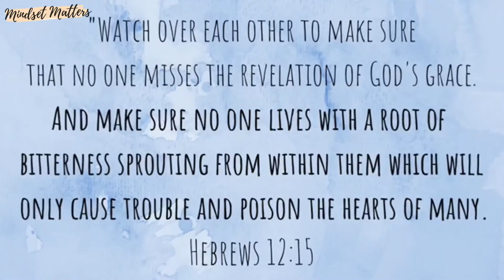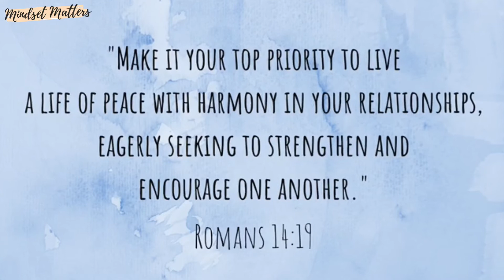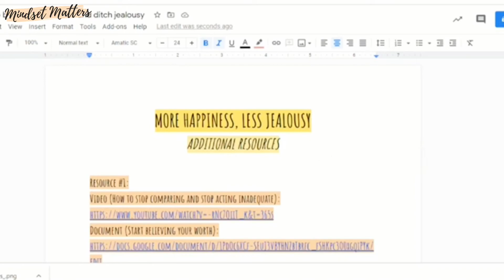HOW TO BE HAPPY FOR OTHERS AND DITCH JEALOUSY- finally!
HOW TO BE HAPPY FOR OTHERS AND DITCH JEALOUSY

Is it possible to ditch jealousy and be genuinely happy for other people and their success? YES! In this video I share with you FOUR valuable tips on how to feel happy for others and ditch jealousy! It’s time to be happy for other people and celebrate their success WITH them instead of hiding behind jealousy! Come on, let’s be happy for others and ditch jealousy!

Let’s keep that mind in check!

Let’s connect!